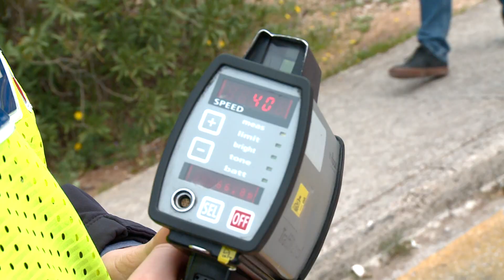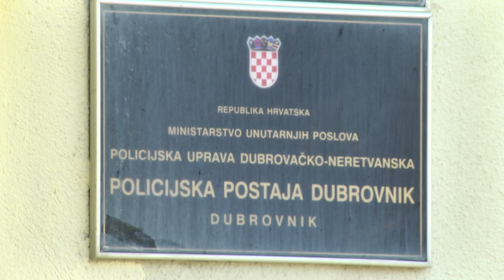CRNI TJEDAN U RETROVIZORU! Policija poduzela 864 represivne mjere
DUTV Unatoč brojnim akcijama i apelima, takozvane 'četiri ubojice u prometu' ipak ne miruju. Prometne nesreće, nekoliko stotina poduzetih represivnih mjera i značajne količine pronađene droge obilježile su buran tjedan na dubrovačkim prometnicama. Više detalja donosimo iz PU DN.